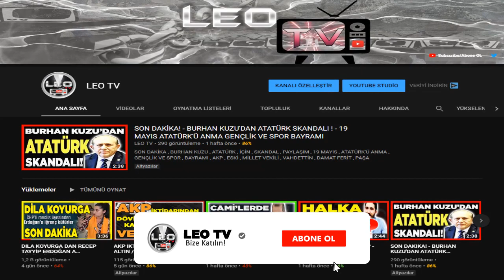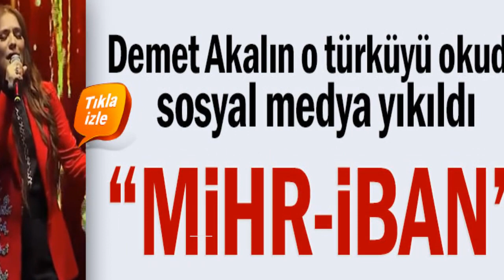MİHRİBAN TÜRKÜSÜ OLDU SANA MİHR-İBAN - DEMET AKALIN MİHRİBAN SON DAKİKA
Merhabalar
Demet Akalın'ın Mihriban türküsünü seslendirmesi sosyal medyada bir numaralı Gündem oldu
Dün saat 21 de başlayan konserde sahne alan Demet Akalın
Cumhurbaşkanı Tayyip Erdoğan'a teşekkür ederken
Şair Abdurrahim Karakoç'un yazdığı Mihriban türküsünü seslendirdi
Demet Akalın'ın Mihriban türküsünü seslendirmesi ise sosyal medyada bir numaralı gündemi oldu
Bizbizeyeteriz kampanyasında IBAN numarası paylaşarak halktan yardım istemesini hatırlattı
Kullanıcılar
Demet akalın'a sahnede seslendirdiği Mihriban türküsünü
Şu şekilde paylaştı MİHR-İBAN
iyi seyirler .
demet akalın mihriban , mihriban türküsü , mihr-iban , demet mihriban , demet akalın twitter , demet akalın mihriban konser , demet akalın son dakika